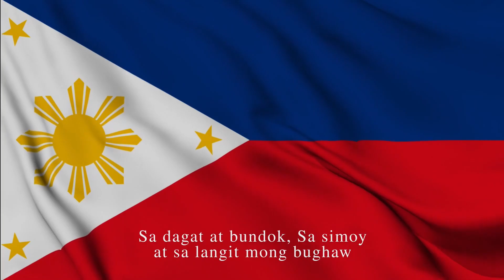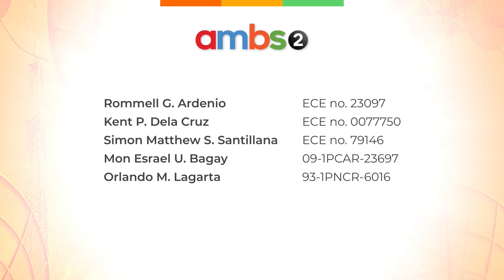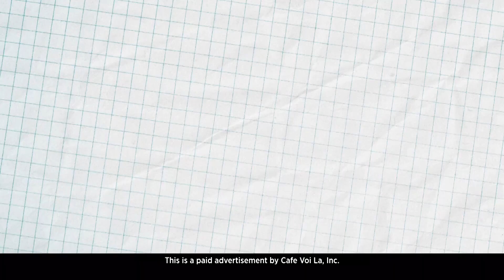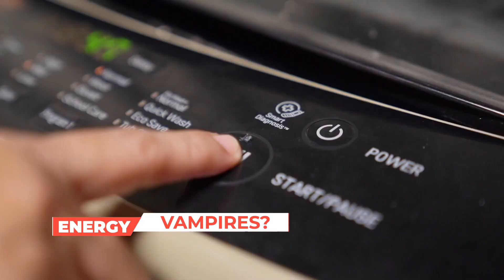ALLTV - sign-on (7:55am) [10-SEPT-2024]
Note: Reuploading or reposting this video is prohibited without the creator's permission.

The sign-on sequence of ALLTV was recorded on September 10, 2024, at 7:55am.

The sequence includes the Camille Villar ad shown during sign-on and sign-off.